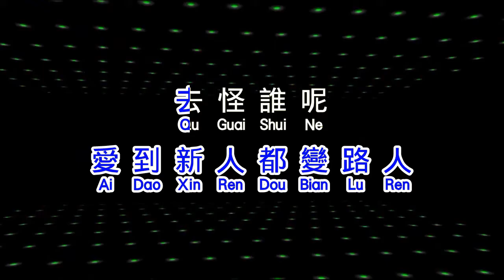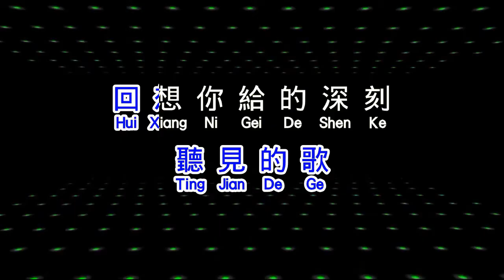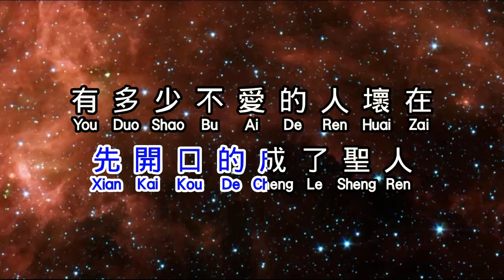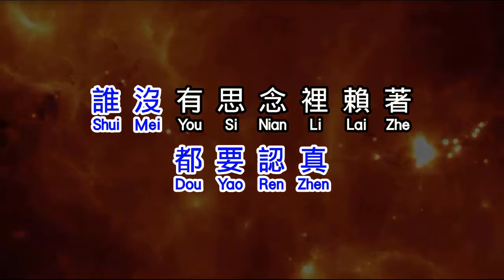戴愛玲 Princess Ai 《不想聽見的歌 Unwanted Song》 bu xiang ting jian de ge